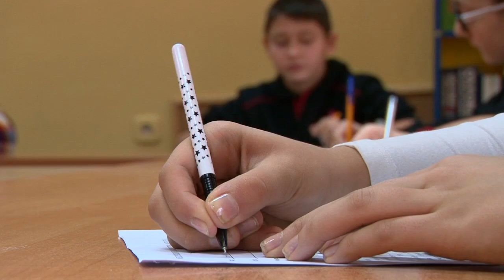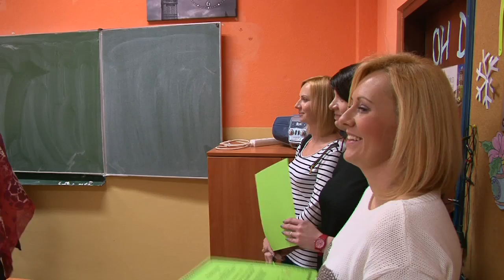Konkurs gimnazjalny z języka angielskiego 12.01.15